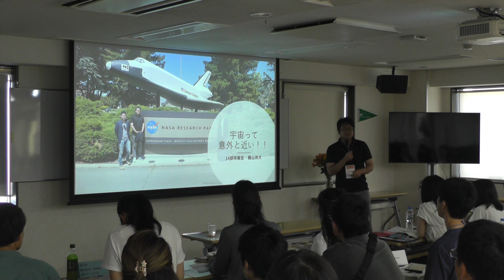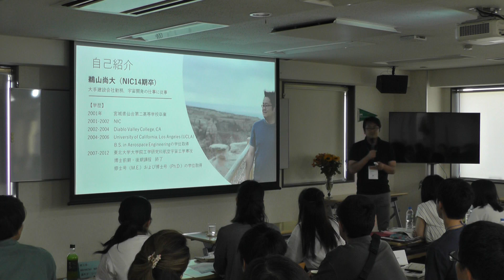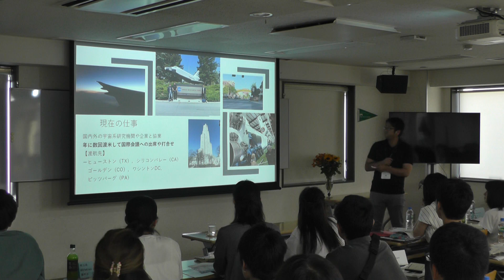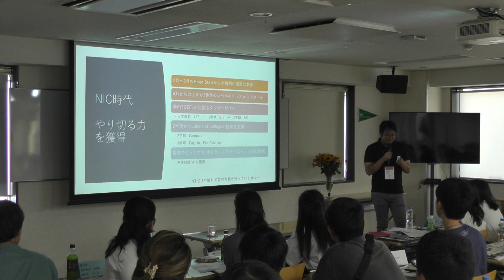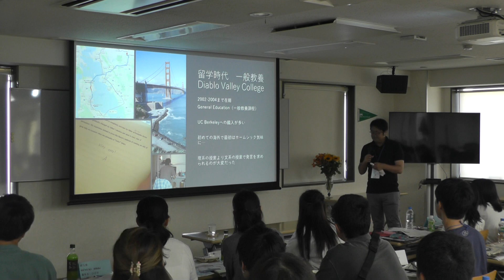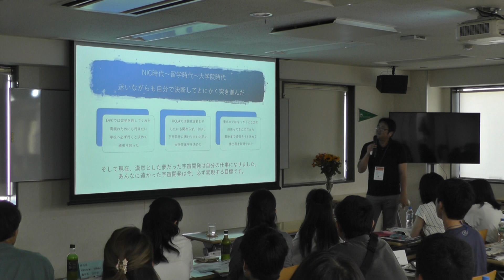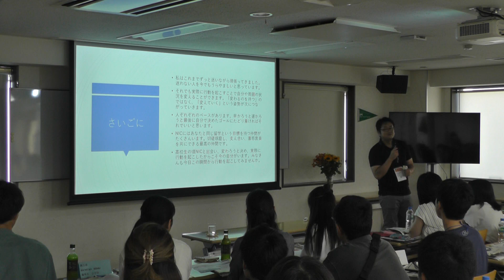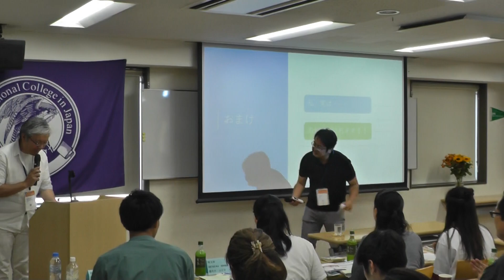NIC Live Session 2019 Summer- NIC第14期生 鵜山尚大さん